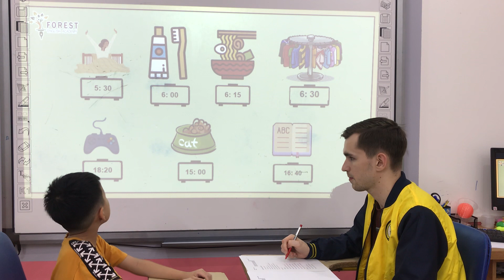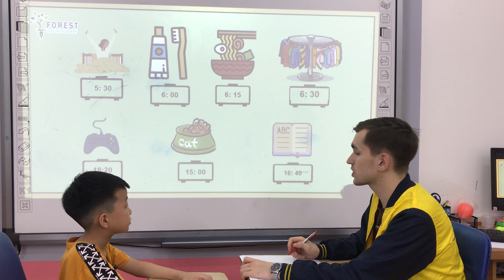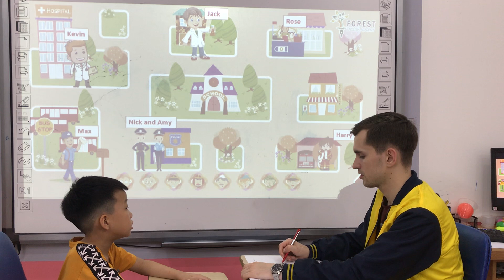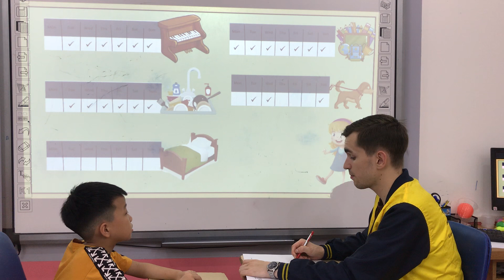[Tim - Timber 1] - BE3 - Unit 1 - 3 _ Speaking Test